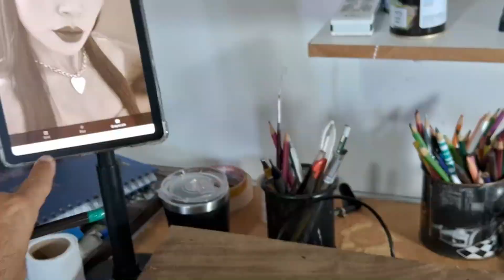Desenho Realista de Retratos a Lapis by carlosdamascenodesenhos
Desenho Realista de Retratos a Lápis by @carlosdamascenodesenhos

Quer aprender a fazer Desenhos Realistas, de forma simples e fácil, totalmente do zero, mesmo que você nunca tenha desenhado antes?

Método testado e comprovado por milhares de alunos.
Descubra como pessoas comuns estão aprendendo a desenhar do absoluto zero.